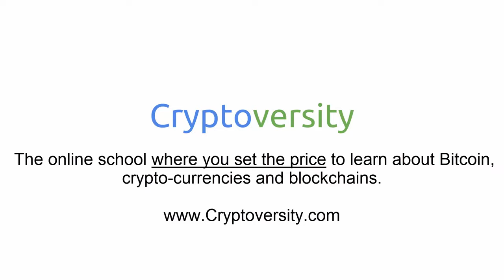Chris Coney Talks Steemit With 'The Mayer of Bitcoin' Trace Mayer (The Cryptoverse #74)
I've been a big fan of [Trace Mayer] ever since I saw him featured in the documentary [Bitcoin - The End Of Money As We Know It]

I refer to Trace as 'The Mayor of Bitcoin'. I figured hey, we have Roger Ver 'The Bitcoin Jesus' why not make Trace the Mayor? I mean that is his last name (different spelling).

And yes yes guys, I know this naming structure is akin to a hierarchical system. Don't take it seriously, it's only a bit of fun.

Anyway as soon as Trace appeared on Steemit a couple of days ago I invited him to have a chat about Steemit.

Here's the conversation for you to enjoy.

Produced by Cryptoversity.com the online school where you set the price to learn about Bitcoin, crypto-currencies and blockchains.